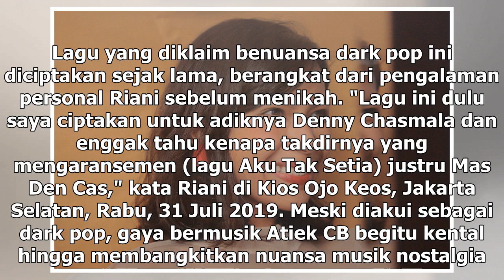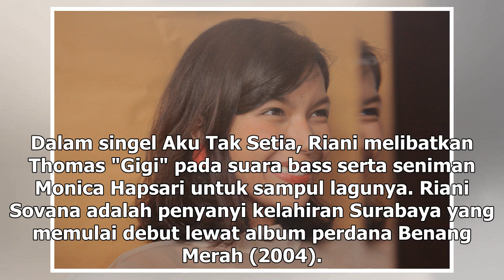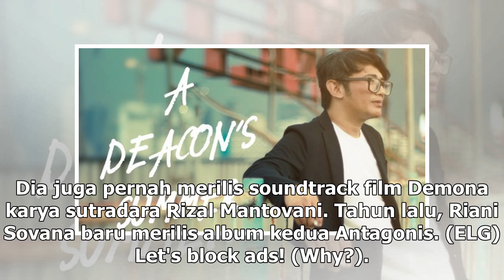Manis Studio | Aku Tak Setia, Pengakuan Riani Sovana dan Atiek CB tentang Cinta